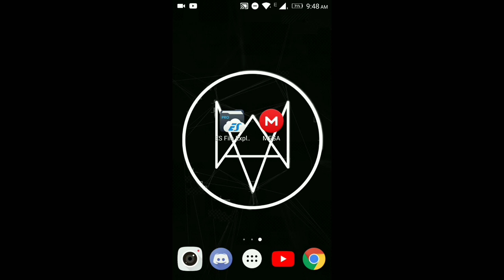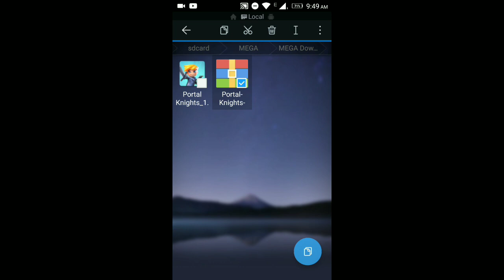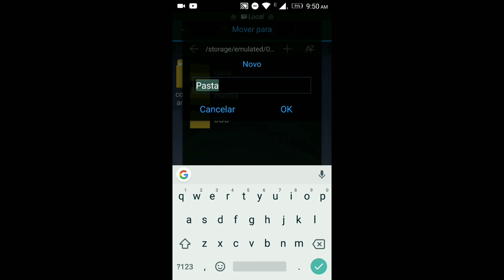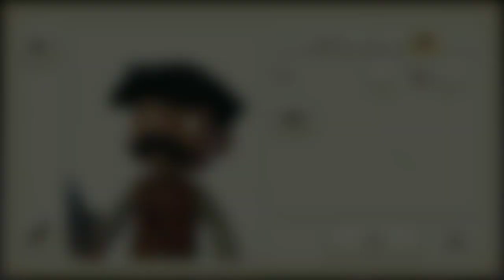Como baixar e instalar portal knights Android nova versão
Eae galera to trazendo aqui para vocês este encrivel jogo totalmente de graça enpero que gostem

Obrigatório baixas os 2 arquivos a cima para poder instalar o jogo

Aparelho utilizado na gravação: Lenovo k6 Power